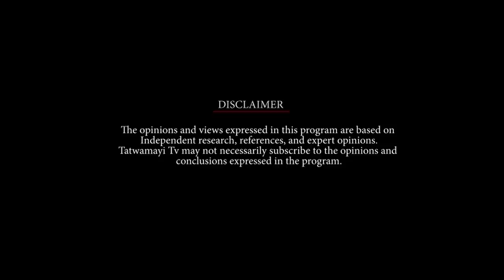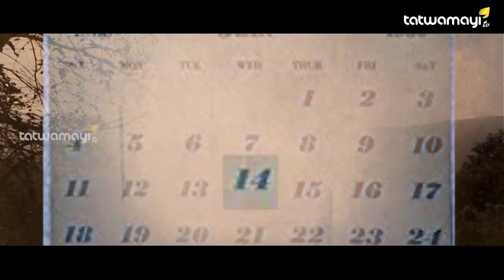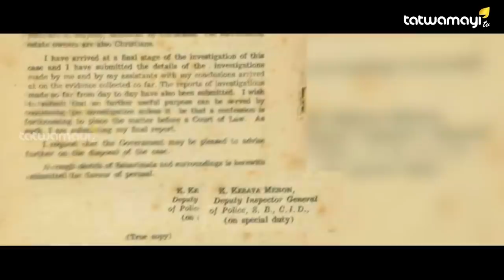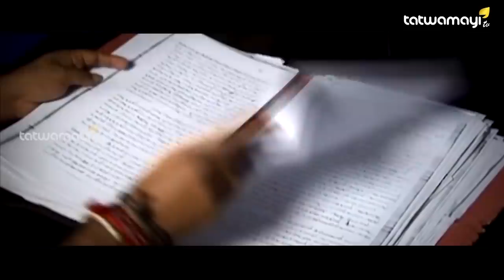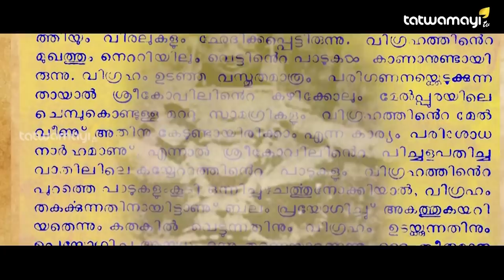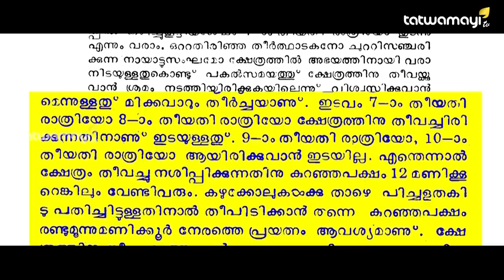കരിമ്പനാൽ കുടുംബം നാമാവശേഷമാകുമ്പോൾ പിന്നിലെ ചരിത്രസത്യമെന്ത് ?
1950 ലെ ശബരിമല തീപിടുത്തത്തിന് പിന്നിലെ യഥാർത്ഥ വസ്തുത എന്താണ് ? പുറം ലോകം അറിയാത്ത നിഗൂഢസത്യങ്ങൾ മറ നീക്കി കൊണ്ട് വരുന്ന ചരിത്രാന്വേഷണം തത്വമയി H-FILES .